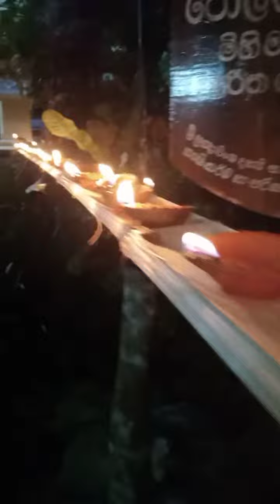වෙසක් පහන් කූඩුව ශිෂ්‍ය පාර්ලිමේන්තුව ශ්‍රී ප්‍රඥා වංශ දහම් පාසල